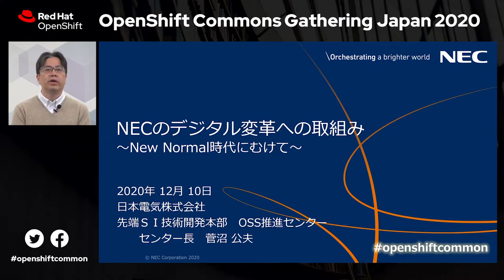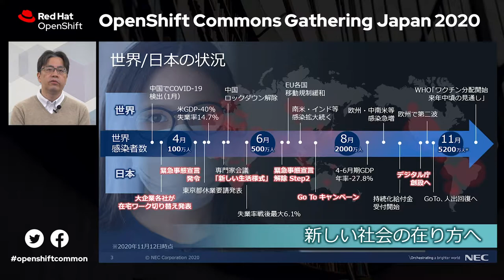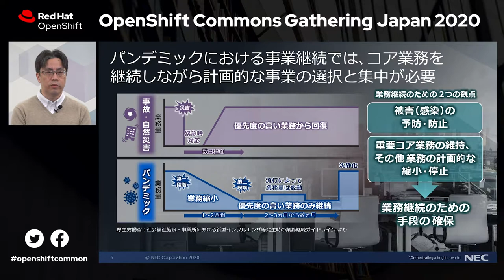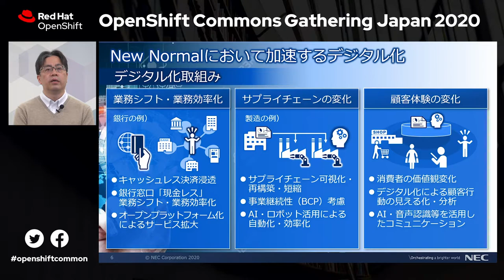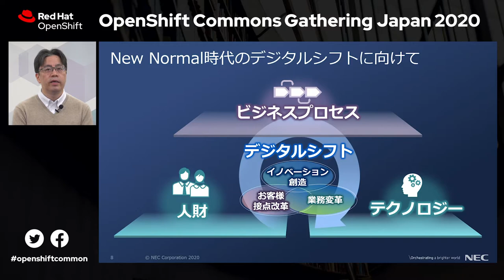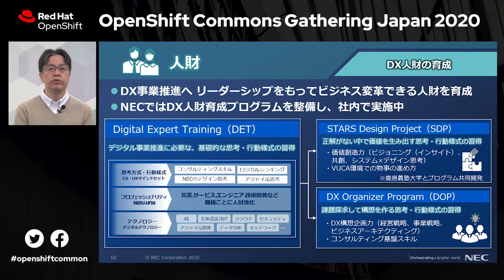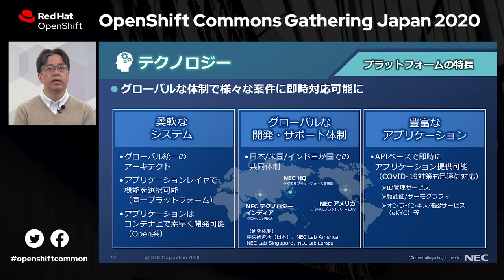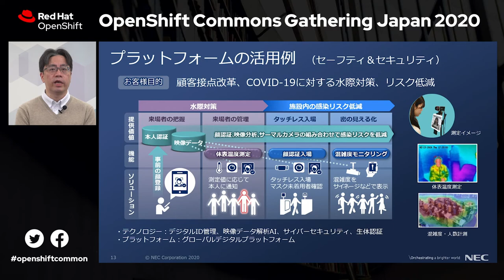GS 5 日本電気 菅沼様